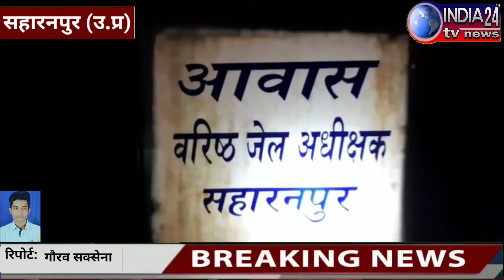जिहाद मामले को लेकर महामंडलेश्वर साध्वी सविता जमुनादास जिला कारागार पहुंची।